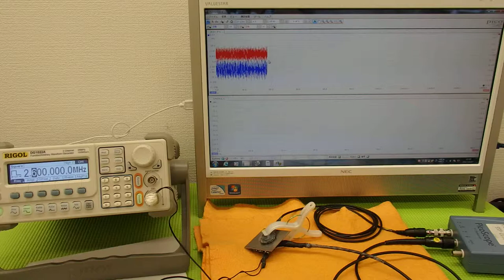表面弾性波を利用した、超音波制御技術 Ultrasonic experiment